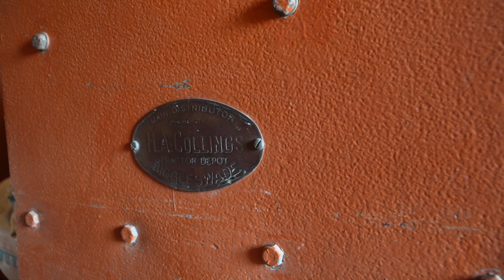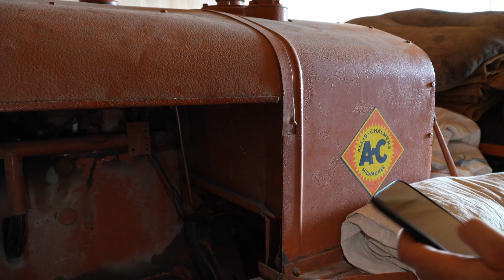crawlers, and ploughs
Allis Chalmers
ransomes and Ferguson ploughs